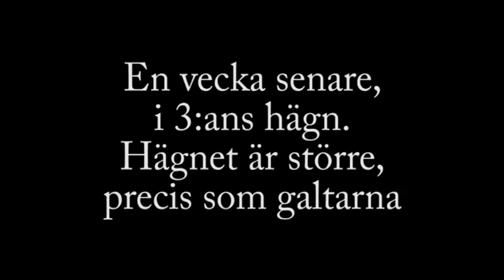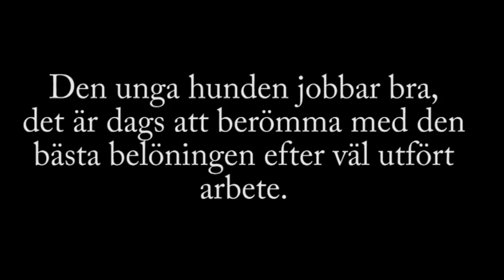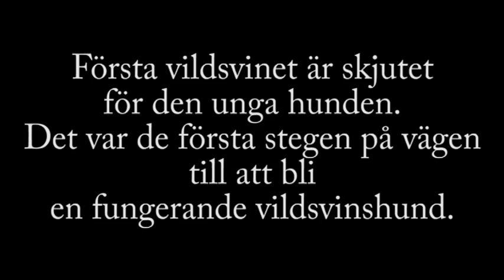Vildsvin träningshägn Dissa på Boda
Vildsvinsjakt, vildsvinshundar. En springer spaniel, en unghund, tränas i vildsvinshägnen på Boda gård, på vilda vildsvin. Efter en tids träning är det dags att skjuta första vildsvinet för hunden, men bara efter ett bra arbete.